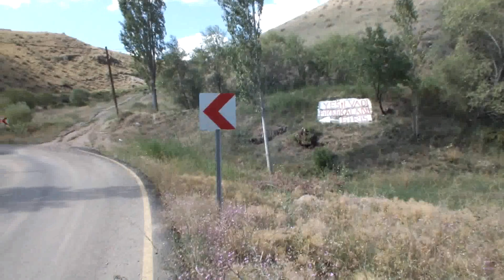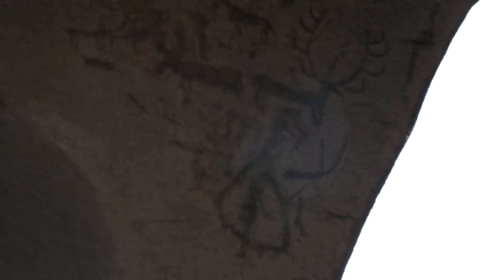Kağızman'da Hayat 81. Bölüm